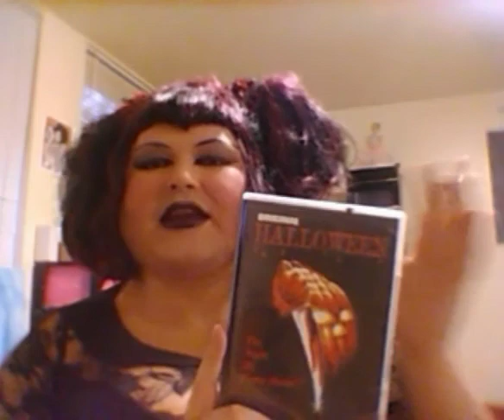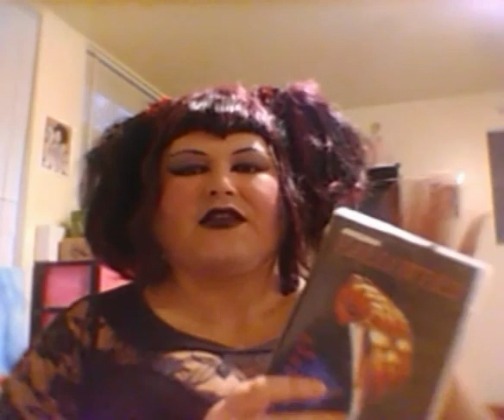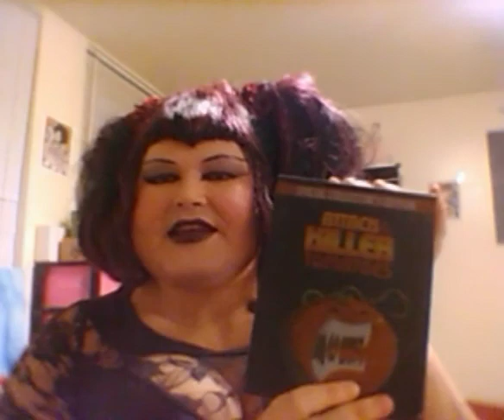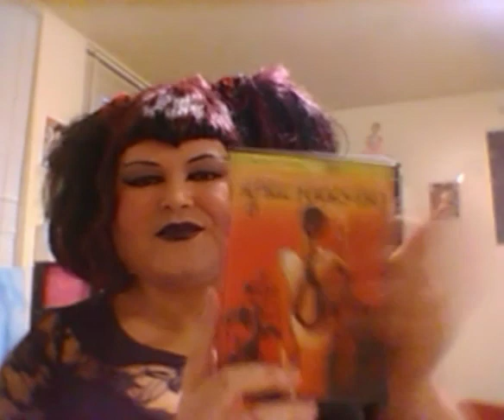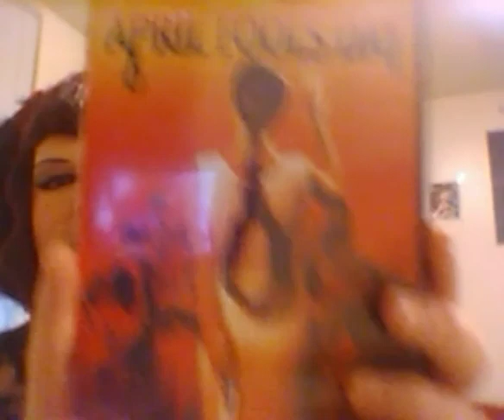Halloween Week Video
it's the week of Halloween so I thought I'd share four special goodies.  I was a little nervous but I hope you enjoy the video.